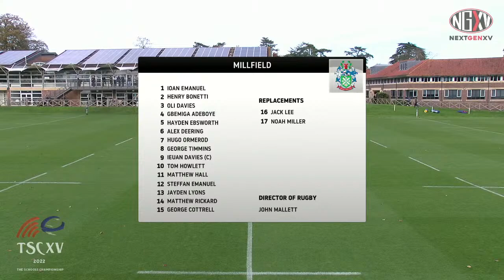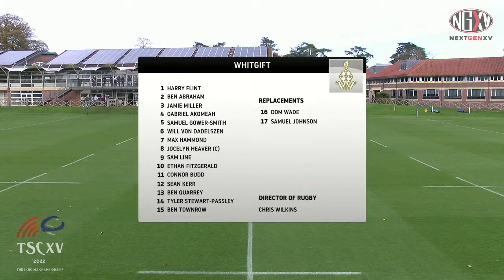LIVE RUGBY: MILLFIELD V WHITGIFT | THE SCHOOLS CHAMPIONSHIP - ROUND 4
LIVE STREAM: MILLFIELD V WHITGIFT | THE SCHOOLS CHAMPIONSHIP - ROUND 4

The Schools Championship returns on Saturday for Round 4 as Millfield host Whitgift in what will be Whitgift’s final game of the 2022 TSC.

As Official Media and Broadcast Partner to The Schools Championship, NextGenXV will once again be live streaming Saturday’s 1.30pm kick off on Millfield’s Sir Gareth Edwards pitch, with the game available on the NextGenXV YouTube Channel, and our TikTok Page.

42 days have elapsed since the thrilling previous round of The Schools Championship, in what was actually Millfield’s first game of the TSC, where they held off two incredible Wellington College fightbacks to win 31-28 on Bigside, the home of Wellington rugby.

The anticipation then is absolutely at fever pitch for this one, and not least because the prior to that thriller on Bigside was another high-scoring see-saw game as Whitgift just missed out against Wellington College, on Wellington’s TSC debut at that point, 29-28. That followed the first game of The Schools Championship, where Sedbergh had put on a real show on the opening weekend of the season to beat Whitgift 46-10.

Pos Team                         P W D L BPs Points
1 Wellington College 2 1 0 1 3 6
2 Sedbergh                 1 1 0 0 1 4
3 Millfield                         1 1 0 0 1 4
4 Whitgift                         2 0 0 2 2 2

What all of that means is that Wellington College are top of the table, thanks in no small part due to amassing three bonus points in their two games, a try scoring bonus in victory over Whitgift and both a try-scoring and losing bonus in defeat to Millfield.

Tied behind them, separated only by points difference, are Sedbergh and Millfield, two points adrift of the leaders, with Whitgift two further behind with a pair of bonus points to their name after two defeats.

If the last two TSC games are anything to go by, Saturday’s 1.30pm kick off ought to be another classic. Since that dramatic victory over Wellington College, Millfield have been in exceptional form, winning the St Joseph’s Festival later that week and in doing so becoming the first side in over a decade to win back to back titles as they extended their number of Festival titles to 8, a record by two.

Since half term they have been good too, beating Llandovery College a fortnight ago and last weekend scoring a couple of late scores to turn a 17-14 deficit to Cheltenham College into a 26-17 victory.

Saturday’s game will be a step up again though, Whitgift have won back to back games since half term and in dominant fashion, 33-18 at RGS High Wycombe and 38-0 over Dulwich College. Indeed since that defeat to Wellington College back in Round 2 of The Schools Championship in September they have only lost to Harrow and Trinity, two of the very best teams in the country.

Certainly last year’s game suggests a thriller on the Gareth Edwards Pitch, and Whitgift in 2021 Millfield just edged it 28-26. It has been a back and forth fixture in recent times, Millfield winning in 2021 and 2019, with Whitgift winning in 2018 and, extraordinarily, in 2017, 46-8, ending a streak of four Millfield victories on the bounce.

2021 is the key year in all this though, and just as at 1st XV level Millfield edged it 28-26, it was a tasty one at Colts level too, now making up the L6th contingent of the 1st XV sides, Millfield winning 27-26 at Whitgift.

So recent history between these two groups suggests a thriller. Victory for Whitgift would mean everything to them, a first victory in The Schools Championship at the final attempt, and a victory that could see them top the table.

Victory for Millfield and this inaugural title looks within their grasp, and what a season that would make for if they could add The Schools Championship to their St Joseph’s Festival title.

Either way, the outcome of this one is going to set us up brilliant for an intense finale to The Schools Championship, which sees a fast turnaround to the penultimate round on the 23rd November at Broadstreet RFC as current table toppers take on Sedbergh, in what will be Sedbergh’s second and Wellington College’s final game of TSC. Then all eyes return to Somerset, where Millfield host Sedbergh on the 7th December in the final round of The Schools Championship.